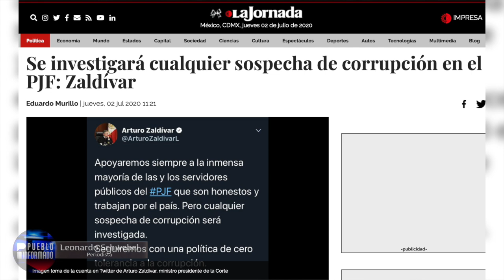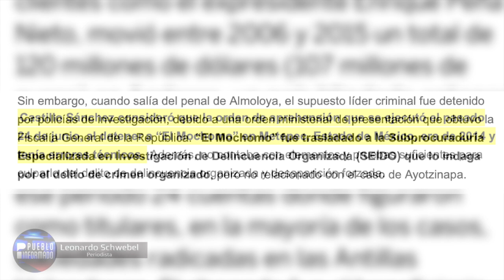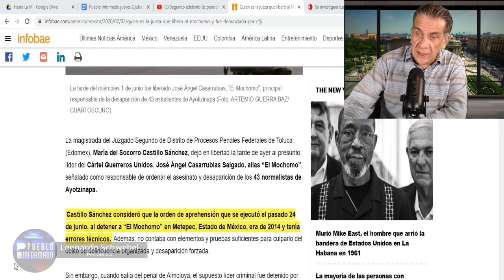Otro vez se pone en duda a los jueces